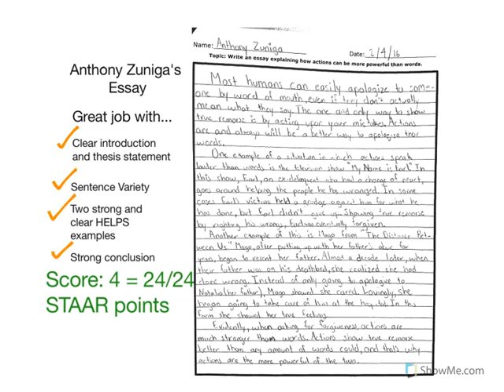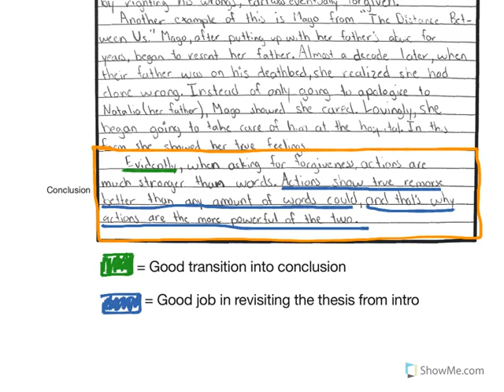Anthony Zuniga's Expository Essay Tutorial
Anthony Zuniga's "4" expository essay for the topic "Explain how actions can be more powerful than words."